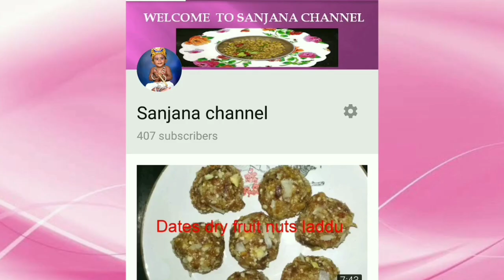இரும்பு கடாய்லா இறால் தொக்கு | How to prepare prawn gravy in iron kadai | Sea food prawn preparation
Sanjana channel.